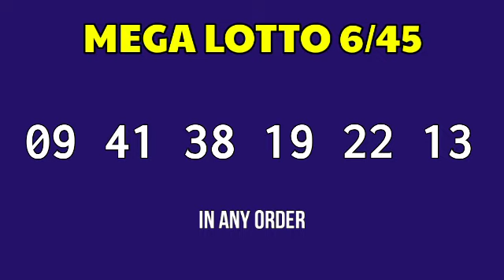6/45 LOTTO RESULT TODAY 9PM DRAW November 16, 2022 Wednesday PCSO MEGA LOTTO 6/45 Draw Tonight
Here is the result for 9pm draw. The game is Mega Lotto 6/45

Today November 16, 2022 Wednesday
PCSO Mega Lotto 6/45 Result Today - 9PM DRAW
Mega Lotto 6/45 9PM Draw Result
Mega Lotto 6/45 result today 9:00 pm draw live
6 digit lottery draw result in the Philippines.
Mega Lotto 6/45 - IN ANY ORDER GAME.

#6/45lottoresulttoday megalotto6/45result9pm #6/45Lottopmresult #6/45lottodraw 9pmdrawmegalotto #6/45lotto9pmdrawresult #6/45lotto9pmdraw

PCSO Mega Lotto 6/45 Lotto Draw Result Today